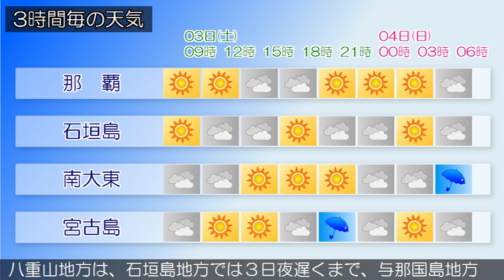2016/09/03 沖縄地方の天気予報 朝